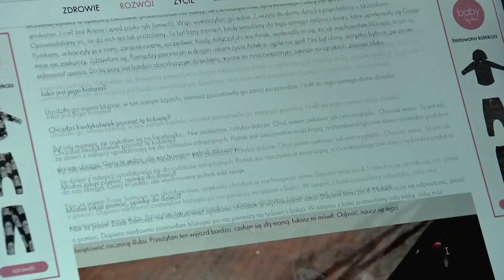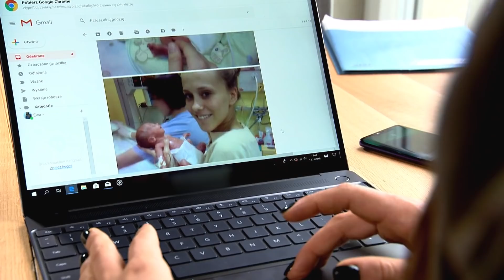Anna Lewandowska szczerze o hejcie i trudnych chwilach po Mundialu [Dzień Dobry TVN]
Dzień Dobry TVN
codziennie: 8:00 - 11:00

"Sztuki walki" to nowy cykl na blogu Anny Lewandowskiej zawierający trudne rozmowy z silnymi kobietami, które muszą walczyć o istotne sprawy niemal każdego dnia. Co skłoniło Anię do przeprowadzania takich wywiadów? Czy w jej życiu też były momenty, kiedy musiała walczyć? Jak chciałaby wychować swoją córkę? Jak sobie radzi z hejtem, który spadł na nią i jej męża po mundialu w Rosji? Z Anią rozmawiała dziennikarka Dzień Dobry TVN Katarzyna Olubińska.